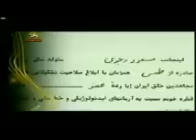داستان شمع و پروانه ها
تاریک شبی بود، پروانه ها گرد هم جمع شدند; خواستند شمعی به میان جمع آورند که تابشش بر تاریکی چیره شود و از پرتوش ظلمت گریزان گردد; همگان گفتند باید یکی را برگزینیم که شمع را بشناسد و او را بفرستیم تا شمع را با خود به اینجا اورد. پروانه ای که شمع شناس می نمود، بدین خدمت برگزیده شد و چون دستور یافت، پر کشید و به سوی کاخی سر به فلک کشیده پرواز کرد; نزدیک کاخ رسید، سایه ای لرزان بر دیواره های کاخ بدید، بازگشت و خود را به پروانگان رسانید و گفت: این شمع که شما می گوئید، فروغی دلخواه ندارد; بیماری تبدار و جان خسته ای زرد و نزاری است که کارش اشک ریختن و به خود لرزیدن است، آنچه من دیدم روئین تنی نیست که بتواند با تاریکی به پیکار برخیزد و بر او به پیروزی دست یابد.

بزرگ پروانگان که گفته های پروانه را شنید، لب به خنده گشود و گفت : تو کودکی ظاهربین و کوته نظری; شمع را نشناخته ای و هرزه درائی می کنی; آنگاه فرمان داد که پروانه ی دیگری به سوی شمع پرواز کند. این بار پروانه ای باریک بین، از میان پروانگان، برخاست و به جانب کاخی که شمع در آن می سوخت پرواز کرد و چون به کاخ رسید و به پیکره ی شمع نزدیک شد; خود را به شمع زد تا بنگرد که این بیمار تبدار را یارای بر پای ایستادن، تا چه اندازه است. اما شراره بر بالش افتاد; پرش شعله ور گردید و نیم سوخته، نزد یاران رفت و گفت: شمع سراپا آتش است; می سوزاند، لیکن آتشش سخت دلکش است. اما بزرگ پروانگان بدین سخن نیز از جستجوگری باز نایستاد و گفت: این پروانه هم شمع را نشناخته و نشان هایش را آنسان که بوده، در نیافته است. یکی دیگر برود; به فرمان بزرگ پروانگان، پروانه ای دیگر سرمست و خرامان از جای خود برخاست و پرکشان خود را به کاخ رسانید. بر سر شمع نشست و یکباره شرر بر جانش افتاد; سر تا پایش بسوخت و چون آهن گداخته ای همه آتش شد سپس خاکستر گردید و خاکسترش به سر شمع فرو ریخت; بزرگ پروانگان که این حال از دور بدید، گفت: تنها او بود که از راز شمع خبر یافت اما دریغا که خبرش به ما باز نرسید. تنها سوختگان در وادی توحید خبر از اسرار دارند و آن را که خبر شد، خبری باز نیامد! ·